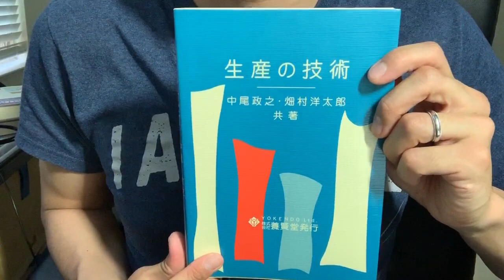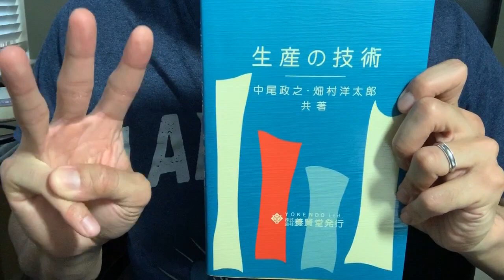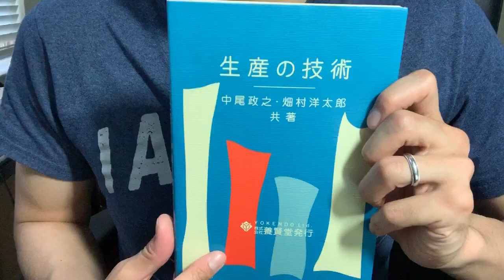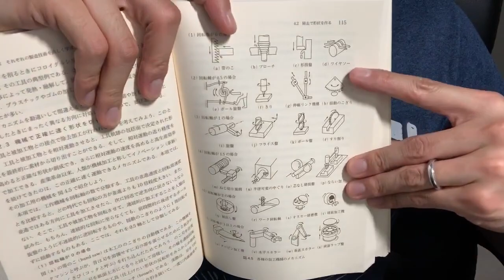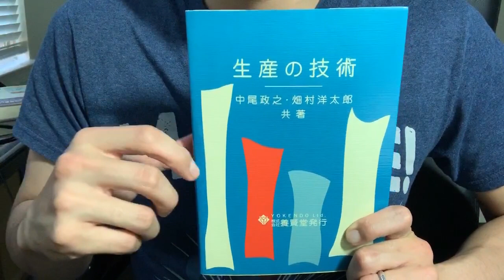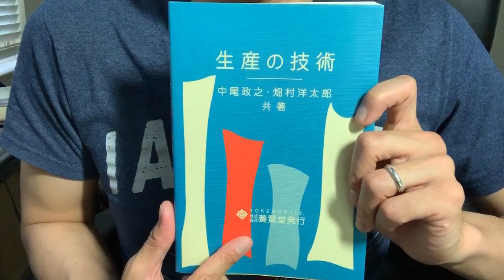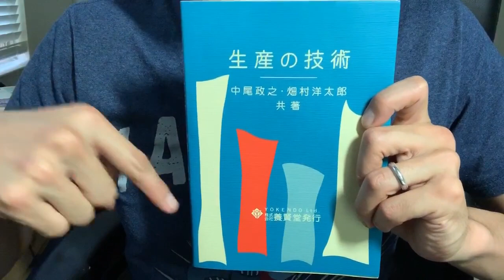#421【中尾政之/畑村洋太郎】生産の技術【毎日おすすめ本読書感想レビュー・紹介・Reading Book】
第421回です。世の中の製品を生み出す「工学」とは何なのか、これまでにどんな製造技術が生まれてきたのかの全体像を理解できる良書です。